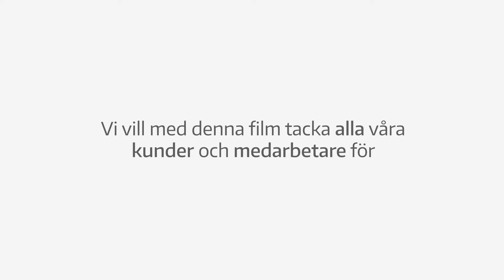Einarsson Bil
- En kort video som beskriver Einarsson Bils tjänster.